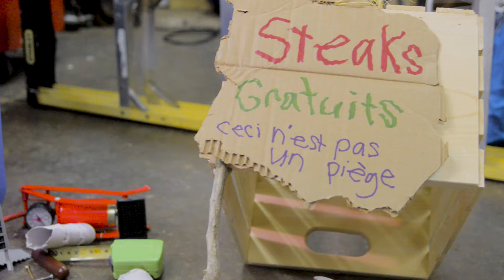Chiens dans l'espace